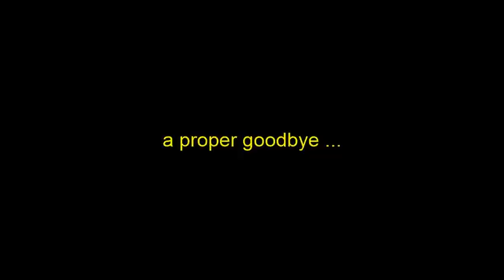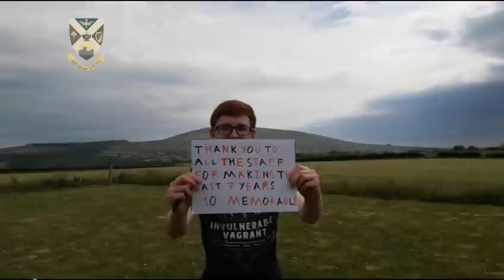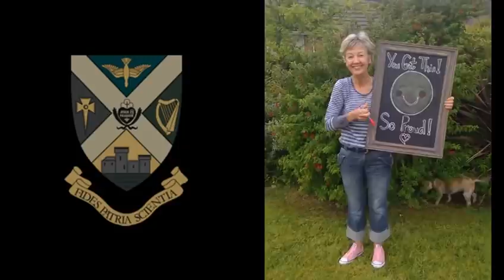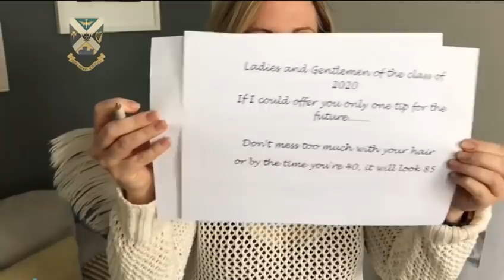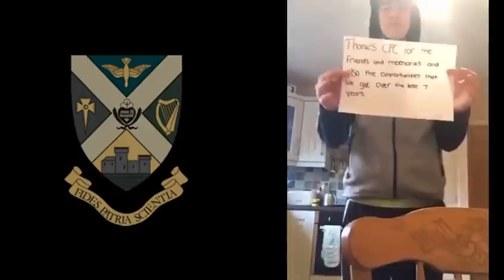Year 14s Leavers Video 2020